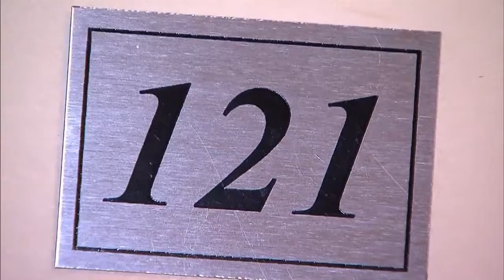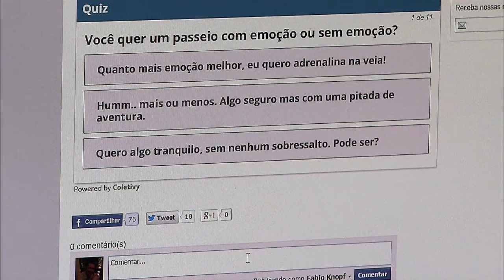Inscrições para o programa InovAtiva Brasil podem ser feitas até 19 de junho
NBR NOTÍCIAS - 13.05.15: O programa InovAtiva Brasil, de iniciativa do Ministério do Desenvolvimento, Indústria e Comércio Exterior (Mdic) presta serviços de capacitação, monitoria e conexão para negócios inovadores. Por meio da plataforma tecnológica, os novos empreendedores aprenderão, em conjunto, a se conectar. As inscrições para a primeira etapa da iniciativa vão até 19 de junho e são abertas a todos.